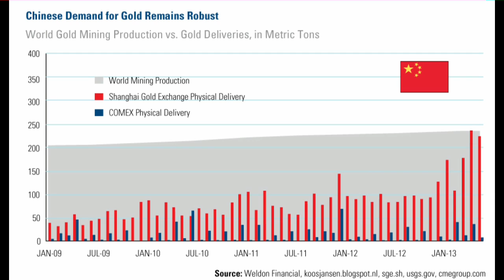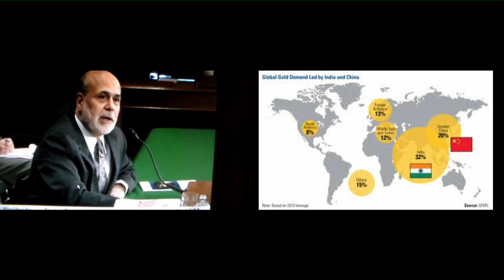Looking For Answers In A Crazy Global Gold Market!!!!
With the talking heads and empty suits on TV telling us that the gold bubble has popped and ETFs have to sell physical into a weak market, things just don't seem to add up. Of course many of us know that physical demand is disconnected from the the paper futures markets and this confuses many unsuspecting people, I thought maybe we could ask one of the biggest currency printers on the planet if he has any explanations.